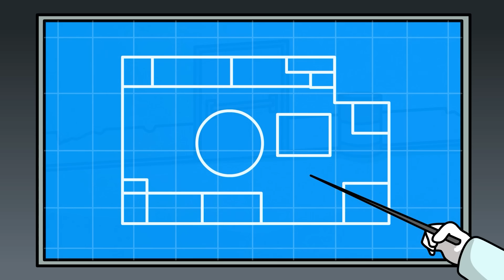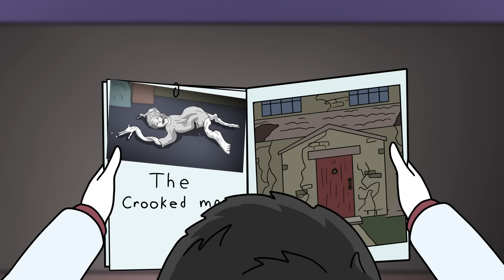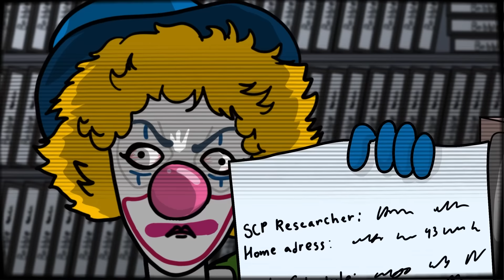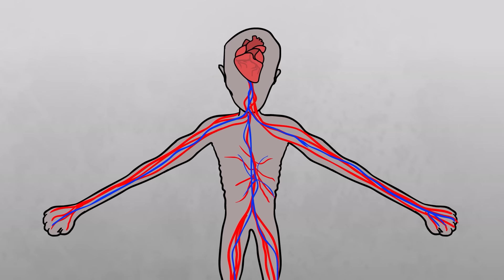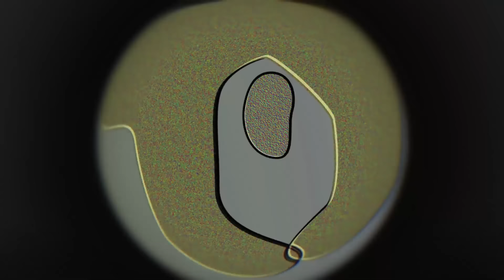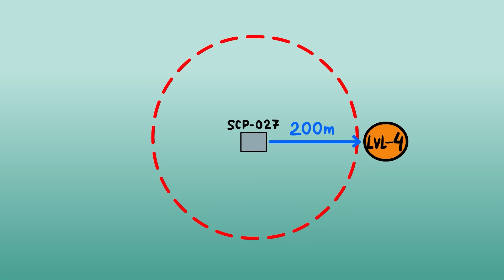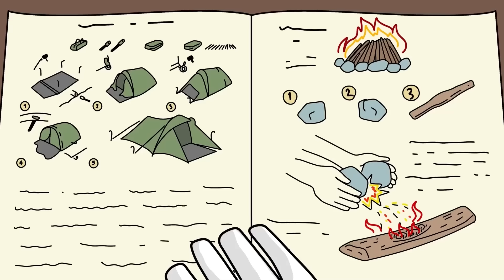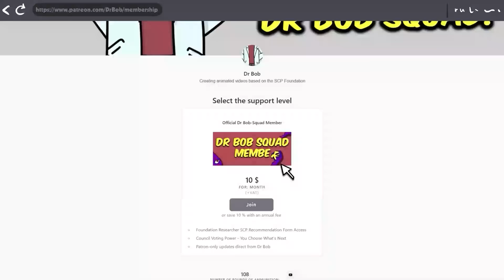SCP-715 My Face That I May Be - Top 16 Disturbing SCP (Compilation)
00:00 SCP-715 My Face That I May Be
10:45 SCP-002 The "Living" Room
20:42 The Grinner - SCP-4910
29:01 SCP-783 There Was A Crooked Man
42:37 SCP-4666 The Yule Man
50:43 SCP-993 Bobble the Clown
59:26 SCP-173 New Revised Entry
01:14:19 The Body Harvester SCP-5172
01:30:56 SCP-2611 Large and In Charge
01:47:46 SCP-420 Aggressive Skin Condition
02:06:04 SCP-021 Skin Wyrm
02:16:02 SCP-027 The Vermin God
02:26:05 Salsa Hammer - SCP-3794
02:44:11 SCP-2535 - Printers That Eat and Eaters That Print
03:06:27 SCP-4032 - Fart Berries
03:27:14 SCP-3166 - GOREFIELD - A Rainy Monday